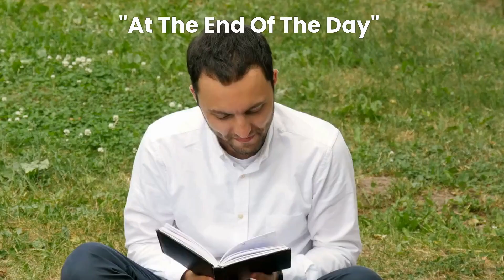Remarkable Top 5 Most Overused Phrases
Welcome to Remarkable Top 5, where we explore the most overused phrases that make you wanna rip your hair out. In today's video, we're counting down the top 5 most eye roll-worthy expressions that you've probably heard a million times before. I mean, let's be real here, if I hear "it is what it is" one more time, I might just lose it.

From "at the end of the day" to "you do you," we've got it all covered. And let's not forget the classic "that's just how it goes." It's like people say it just to avoid actually having a conversation. It's enough to make you wanna scream, am I right?

So sit back, relax, and enjoy the ride as we count down the most overused phrases in the English language. And don't forget to hit that subscribe button for more Remarkable Top 5 videos that will make you laugh, cringe, and maybe even learn a thing or two (but probably not).